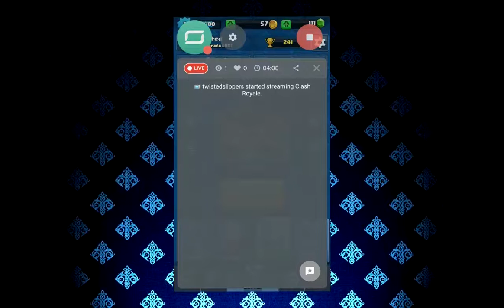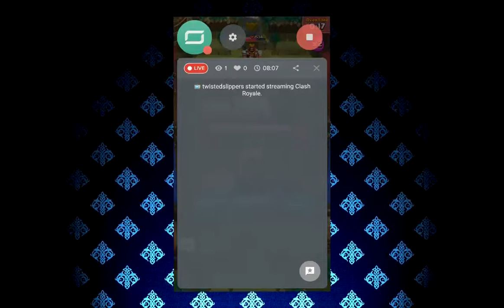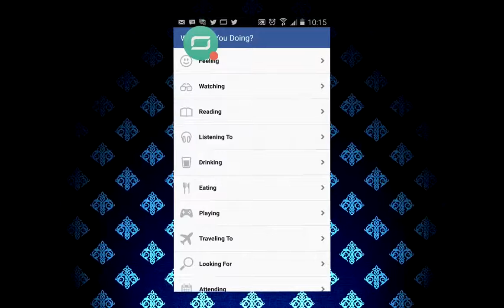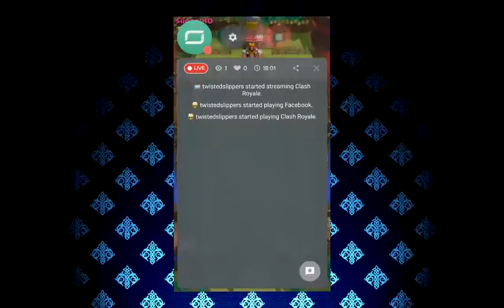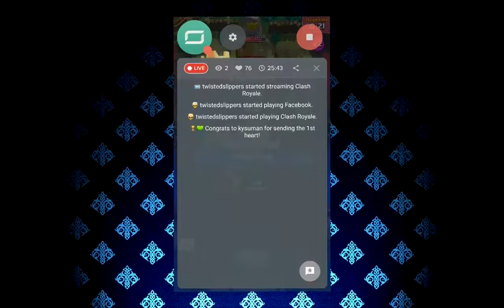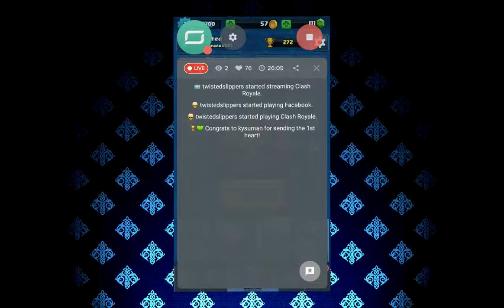Clash Royale Gameplay on Android - Live Broadcast with Kamcord